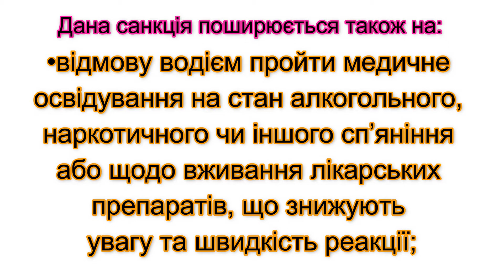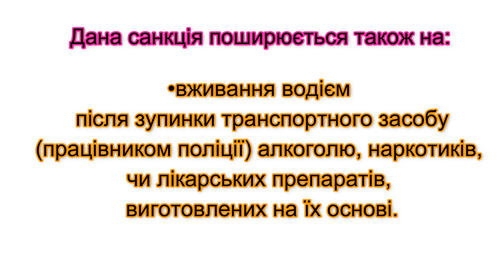Нові санкції для недобросовісних водіїв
Підвищення штрафів за керування транспортними засобами в стані алкогольного сп’яніння